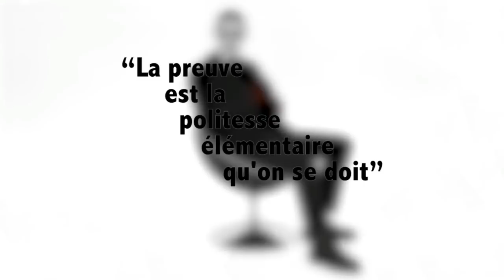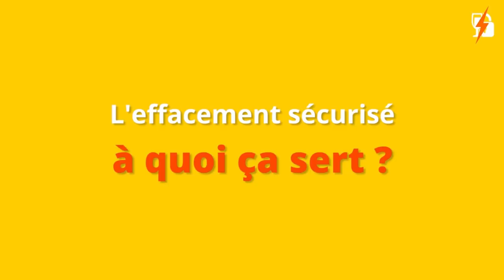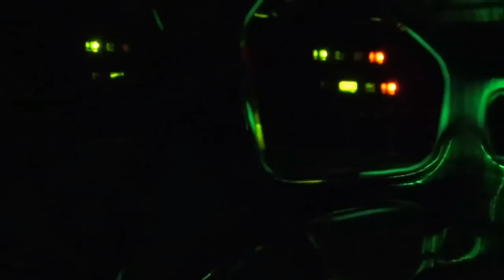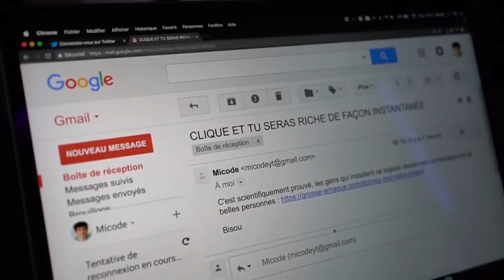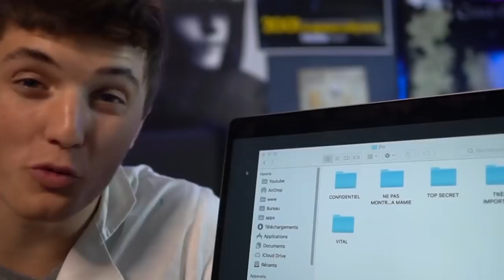Festival du Film Sécurité 2018 - Les chaines YouTube, nouvel outil de sensibilisation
Pour l'occasion du festival du film sécurité, Justin est intervenu pour parler de youtube comme nouvel outil de sensibilisation.
Les intervenants de gauche à droite:
- Justin
- Thibault RENARD: CCI France